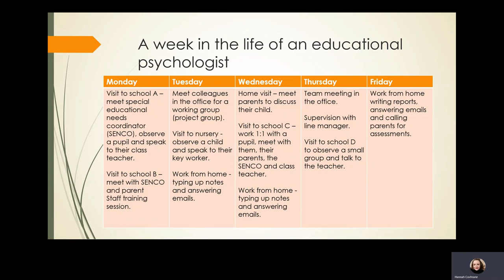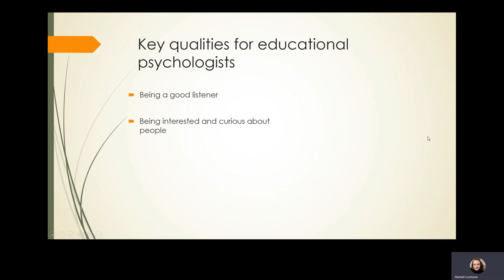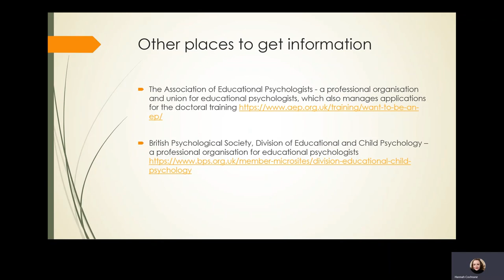Birmingham Careers Hub: The journey to becoming an Educational Psychologist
A video for teenagers and young people interested in Educational Psychologist. Learn about  Educational Psychology, the  journey to becoming an Educational Psychologist and the skills needed.